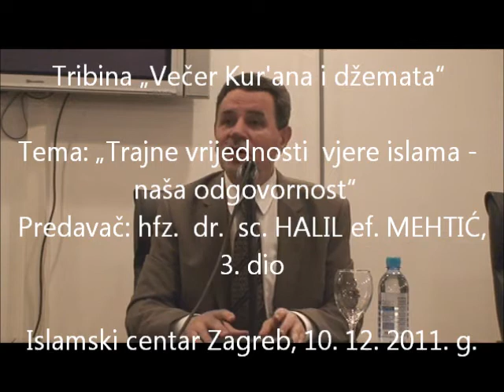hfz. dr. sc. HALIL ef. MEHTIĆ 3/3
Tribina „Večer Kur'ana i džemata"
Tema: „Trajne vrijednosti  vjere islama - naša odgovornost"
Predavač: hfz. dr.  sc. HALIL ef. MEHTIĆ,
Islamski centar Zagreb, 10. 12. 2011. g.